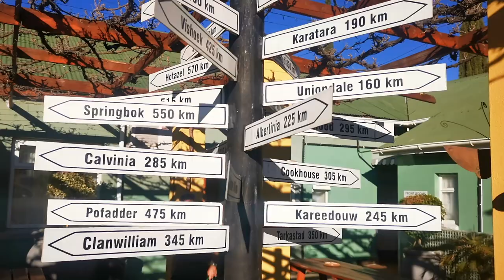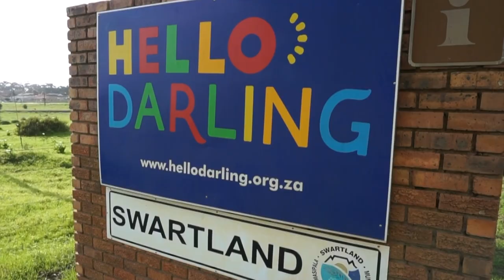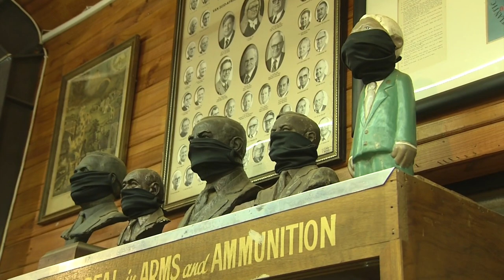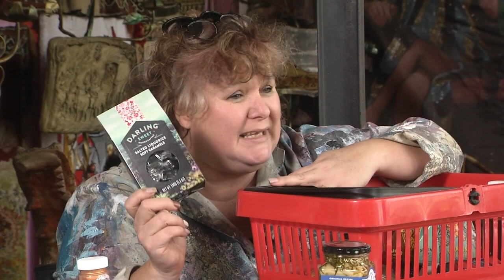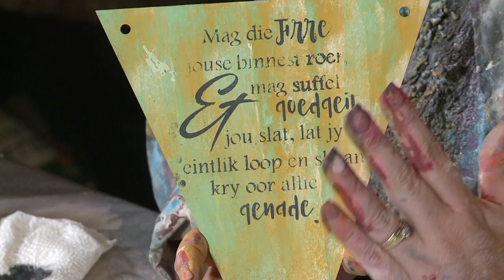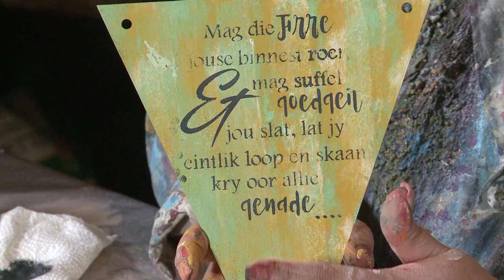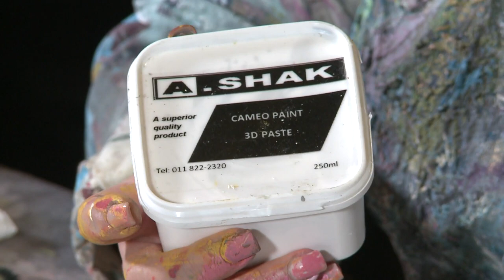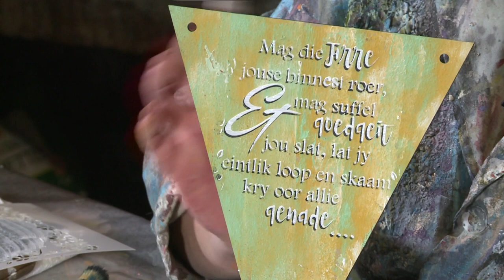Mariette Beukes Weskus Toer saam A Shak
Kuier saam met my aan die Weskus van Suid Afrika en kom ek leer julle verf, paste en nog baie meer.
xoxo